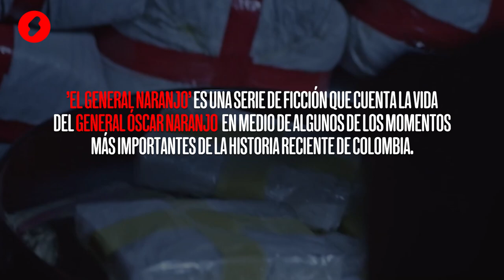Una charla con Julio Reyes Copello, el creador de la música de la serie 'El General Naranjo' - Shock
Desde su casa en Miami, el ganador de nueve premios Grammy (tres americanos y seis latinos) Julio Reyes Copello, habló con nosotros y nos contó el paso a paso de la creación del track oficial de la nueva serie de Caracol Televisión, 'El General Naranjo'. Él compuso y dirigió las canciones que hacen parte de la banda sonora en la que participaron artistas como Alejandro Sanz, Fonseca, Piso 21, Adriana Lucía, Yotuel, Brika, Ela Taubert, Daniela Brooker, Joy y el rapero Bogart.

'El General Naranjo' es una serie de ficción, basada en el libro ‘El General de las mil batallas’ del periodista Julio Sánchez Cristo, que cuenta la vida del General Óscar Naranjo en medio de algunos de los momentos más importantes de la historia reciente de Colombia. La serie se aborda desde el punto de vista de quienes combatieron, persiguieron y finalmente lograron someter al narcotraficante Pablo Escobar; lucharon contra el paramilitarismo, los carteles de la droga y las FARC. La serie cuenta la historia desde algunos personajes y sucesos reales, pero también acude a otros personajes y momentos de ficción.